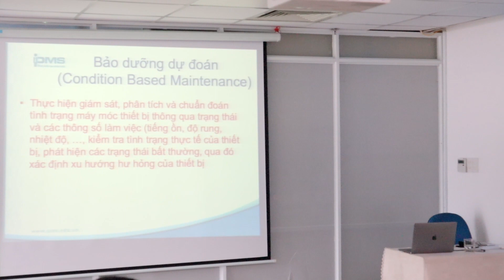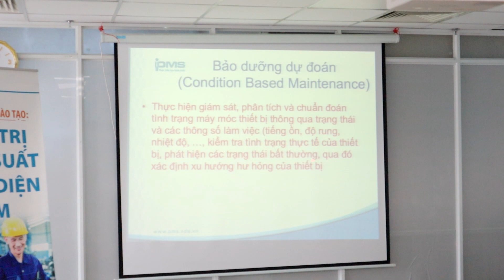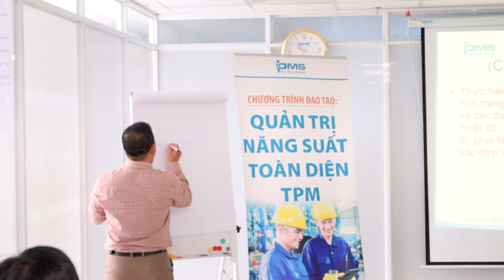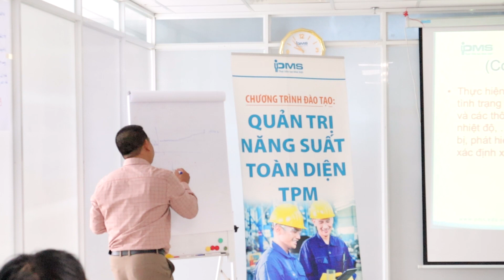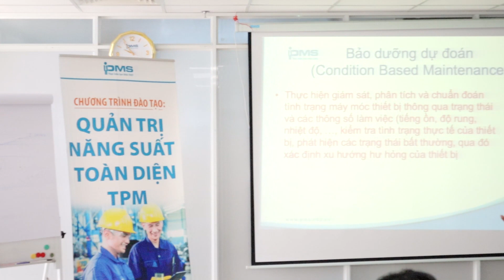🔔 PHƯƠNG PHÁP BẢO TRÌ (BẢO DƯỠNG) DỰ ĐOÁN | KHÓA HỌC TPM | HỌC VIỆN PMS 🔔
📌 BẢO TRÌ DỰ ĐOÁN hay còn gọi là Bảo trì dự báo hoặc Bảo trì tiên đoán– được coi là một trong những công cụ đang được ưa chuộng của nhiều doanh nghiệp giúp ngăn ngừa tổn thất bất thường trong sản xuất và tối ưu hoạt động của máy móc. Bởi một sự cố về thiết bị dù chỉ là một mắt xích nhỏ trong chuỗi cũng có thể gây gián đoạn cả một dây chuyền. Do vậy, việc đảm bảo thời gian hoạt động và tính khả dụng của các thiết bị máy móc lâu nay đã trở thành ưu tiên hàng đầu của các nhà sản xuất.
Mục đích chính của phương pháp này là dự đoán thời điểm sai lỗi và thiết lập kế hoạch chi tiết cho việc bảo trì máy móc. Bảo trì dự đoán giúp nhà sản xuất giảm thiểu chi phí liên quan đến bảo trì phòng ngừa, hạn chế bảo trì ngoài kế hoạch, giảm tần suất bảo trì, hạn chế những rủi ro trong sản xuất.
Theo nghiên cứu của Chương trình Quản lý Năng lượng Liên bang Mỹ (FEMP), ước tính một chương trình bảo trì dự đoán Predictive Maintenance hoạt động đúng cách có thể tiết kiệm từ 30% đến 40% so với bảo trì phản ứng (Reactive Maintenance).
Vậy BẢO TRÌ (BẢO DƯỠNG) DỰ ĐOÁN là gì và cách áp dụng như thế nào?
🔎 Hãy cùng PMS tìm hiểu BẢO TRÌ (BẢO DƯỠNG) DỰ ĐOÁN qua video được trích trong khóa học QUẢN TRỊ NĂNG SUẤT TOÀN DIỆN TPM của Học Viện Tư Vấn – Đào Tạo PMS nhé.
🛎 Đừng quên nhấn Subcribe kênh Youtube của Học viện PMS để nhận thêm nhiều chia sẻ hữu ích từ đội ngũ Chuyên gia/Giảng viên giàu kinh nghiệm của Học Viện PMS.
🔆 Tìm hiểu thêm về các khóa học:
✅ XÂY DỰNG HỆ THỐNG BẢO TRÌ BẢO DƯỠNG THIẾT BỊ XƯỞNG SẢN XUẤT
HỌC VIỆN TƯ VẤN – ĐÀO TẠO PMS
📌 Địa chỉ; Tầng 9, Tòa nhà Thủy Lợi 4, 102 Nguyễn Xí, P 26, Quận Bình Thạnh, TP HCM
👉 Group HR & PRODUCTION SHARE - CỘNG ĐỒNG QUẢN TRỊ NHÂN SỰ SẢN XUẤT VIỆT NAM